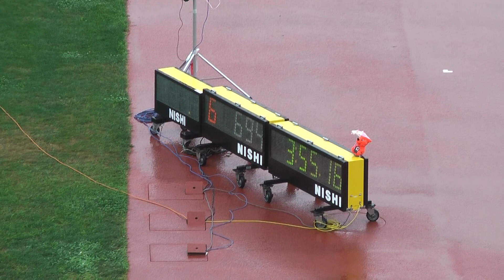H29 北関東 女子4x400mR 予選3組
北関東女子4X400mR
予　選 3組
6月18日

 1着 6ﾚｰﾝ  3:55.16
昌平 / 埼玉
 　[703] 宇和野　陽月 (2)
　[695] 初見　綾香 (2)
　[706] 森田　真里那 (1)
　[694] 岩田　芽生 (3)

2着 8ﾚｰﾝ  3:56.07
埼玉栄 / 埼玉
 　[685] 佐久田　侑咲 (3)
　[674] 程川　奈々子 (3)
　[675] 豊泉　百々花 (2)
　[673] 鈴木　一葉 (1)

3着 1ﾚｰﾝ  3:58.08
本庄東 / 埼玉
 　[663] ｳｸﾞｳｪﾙ　ﾐｼｪﾙ (2)
　[662] 須永　里奈 (3)
　[665] 斉藤　新芽 (3)
　[660] 瀧澤　瑞季 (3)

4着 4ﾚｰﾝ  4:02.50
太田女 / 群馬
 　[429] 松本　彩羽 (3)
　[425] 小澤　里奈 (3)
　[434] 三田　怜奈 (2)
　[427] 豊嶋　香那 (3)

5着 7ﾚｰﾝ  4:05.62
伊勢崎清明 / 群馬
 　[457] 一木　那奈 (3)
　[461] 高橋　七海 (3)
　[459] 下田　優衣 (3)
　[465] 親松　未空 (2)

6着 3ﾚｰﾝ  4:08.16
白鴎大足利 / 栃木
 　[298] 倉林　夢乃 (3)
　[299] 南部　千尋 (3)
　[291] 元西　梢 (2)
　[295] 関根　こころ (1)

7着 2ﾚｰﾝ  4:09.51
水戸一 / 茨城
 　[5] 馬﨑　美優 (3)
　[8] 横須賀　裕夏 (3)
　[12] 川又　響 (2)
　[6] 細野　望 (3)

8着 5ﾚｰﾝ  4:14.69
宇都宮女 / 栃木
 　[215] 熊田　有紀子 (3)
　[217] 酒井　悠里 (3)
　[216] 榊原　彩加 (3)
　[214] 山下　美咲 (3)